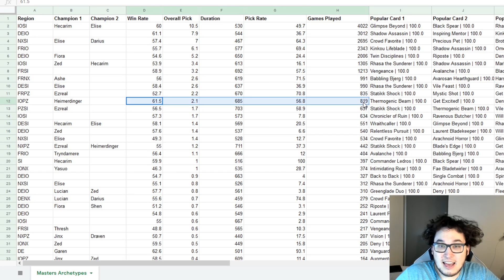3 Days to Get to Masters Before Nerfs (Deck Guide) | LoR Game | Runeterra Gameplay